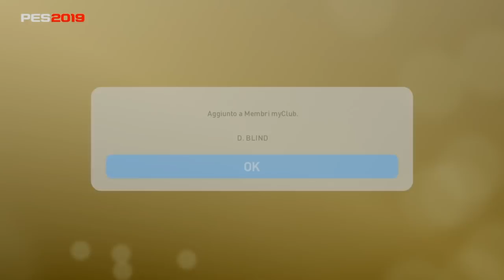E arrivatoooooooo dajeeeeeee